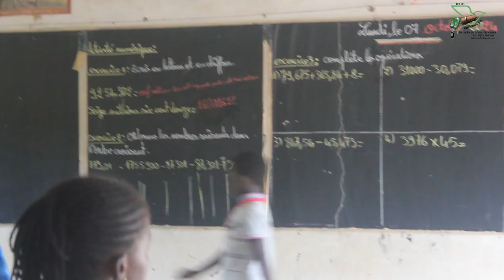Tournée du Préfet à Oussouye : Une Rentrée Scolaire Placée Sous Surveillance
Radio Kabisseu Fm 100.0 Oussouye